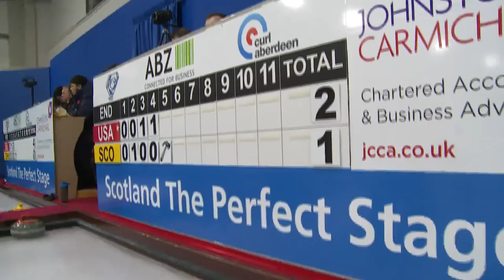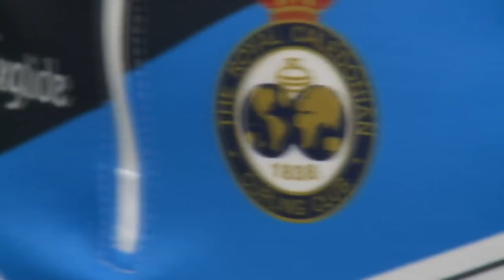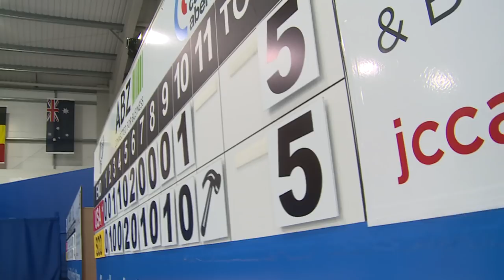United States v Scotland - Men round-robin - World Junior Curling Championships 2018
CURLING: World Junior Curling Championships 2018, Aberdeen, Scotland

The men's round-robin game featuring United States v Scotland

Further information about the event can be found on the official